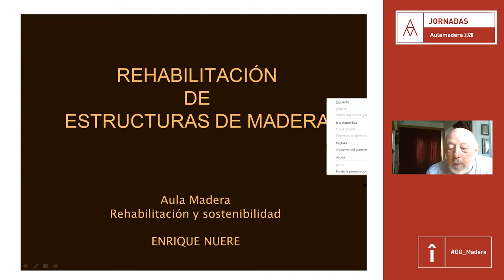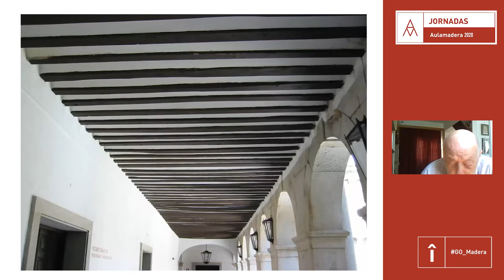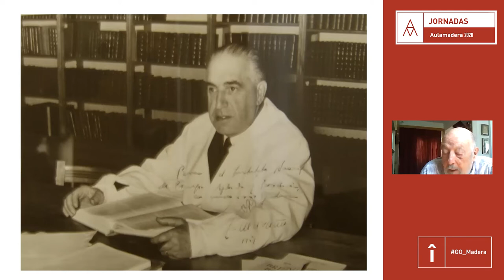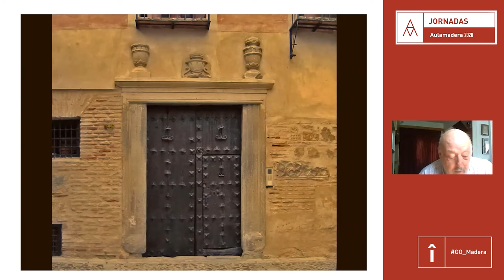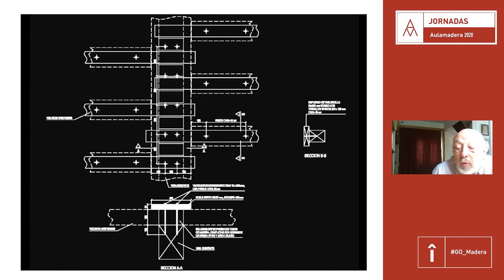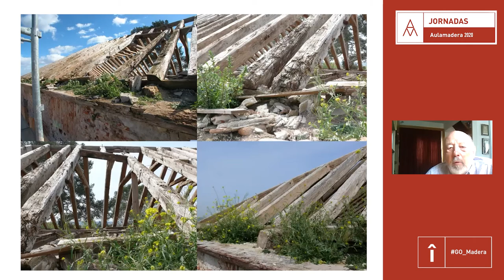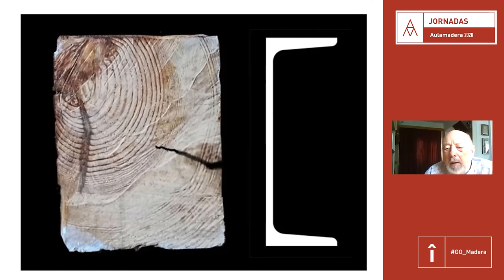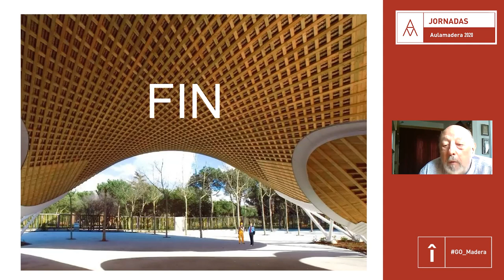Aulamadera 2020 - Enrique Nuere - Rehabilitación y cultura de la madera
Enrique Nuere, doctor arquitecto de Taujel Carpintería Histórica, y presidente honorífico de Maderia, fue el encargado de inaugurar la jornada “Rehabilitación y cultura de la madera”, en Aulamadera 2020, con una clase magistral en la que expuso su dilatada experiencia en rehabilitación con madera.
A través de edificios históricos, mostró cómo abordar una rehabilitación y advirtió de la necesidad de tener “ojo clínico” pues, un conocimiento profundo sobre el comportamiento de la madera ayudará en la toma de decisiones.
Entre los ejemplos, destacó algunos trabajos como el realizado en el palacio Güell de Gaudí que, si bien parecían meramente ornamentales, habían resultado ser importantes piezas de la estructura. También hizo hincapié en la necesidad de conocer el material para poder rehabilitar en un futuro los edificios construidos con madera, y poder conservar así nuestro patrimonio histórico.